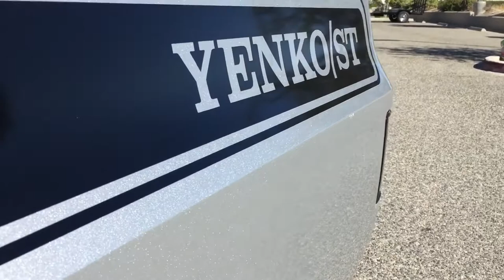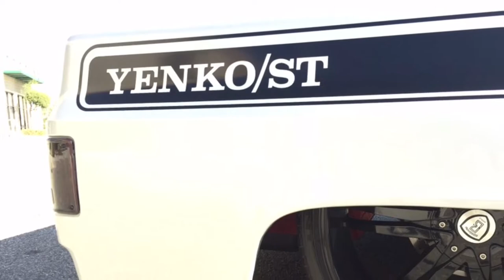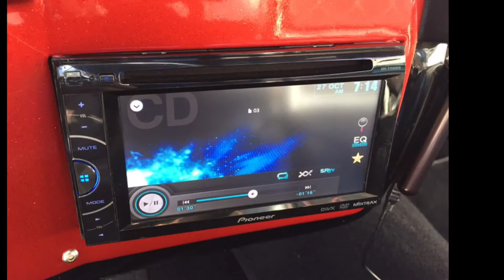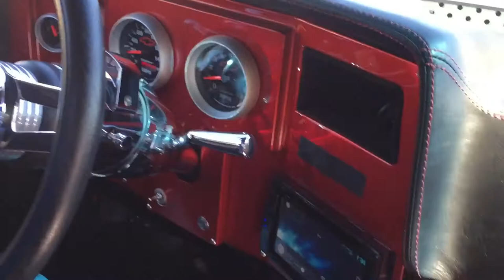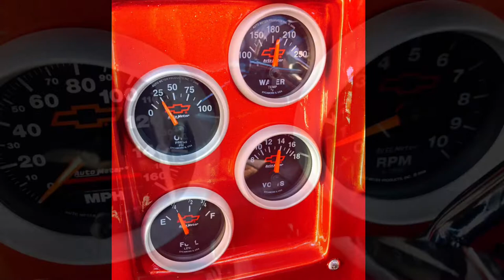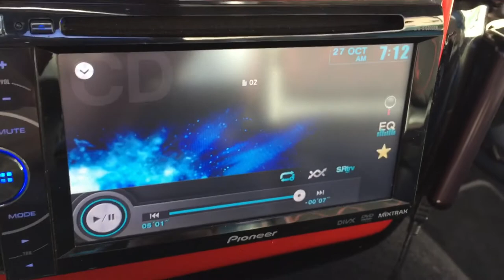1979 Chevy Truck SOLD by California Classic Car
***SOLD*** 1979 C10 Truck FOR SALE - "YENKO/ST" 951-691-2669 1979 Chevrolet C10 Pickup Short Bed // Custom Fabricated Build from chassis to body, shaved & slick front to back top to bottom // Trick one off build neck breaker of a C10 // Truck rides & drives smooth 1 inch off pavement @ 60MPH on freeway // Candy Apple Red Powder Coated Custom Fabricated Frame // Custom Built welded sheet metal Bed lifted 8 inches, shaved door handles, shaved drip rails, One piece tailgate skin welded smooth, HID headlights, LED Tail Lights // One piece Glass Door windows, One piece Glass rear window on the cab, Smooth one piece front bumper // 350 SBC Engine, 350TH Automatic Transmission, Edlebrock 4BBL Carb, Hedman Ceramic Coated Hedders, HEI Distributor, Custom Aluminum Radiator // 4-link rear suspension, 1996 Impala 10 bolt Posi rear end, Flowmaster Street Mufflers // Accuair e-level Air suspension system all the way around + 2 ViAir 380 Air Compressors, Dual 5 gallon air tanks // New Nexen Tires 275/30/R24 riding on Black Borghini Wheels, Slotted & Drilled Disc Brake Rotors // 20 gallon Gas Tank, 16 MPG City/20 HWY // Custom Leather Interior w/Red Stitched Suede, Bucket style bench seats with flip down center console out of 1993 Single Cab Chevy Truck, Seats recline forward and back // Auto Meter Bowtie Instrument Gauges w/Blue LED lights, Grant Custom Steering Wheel, Chrome Tilt Steering Column, Power Steering, 4 Wheel Power Disc Brakes, Power Windows, Remote door locks // Pioneer DVD/CD head unit w/4 inch screen, 2 - 6x9 front Alpine Speakers, 2-10 inch Kicker Sub Speakers powered by 4000 Watt Crunch Power One Amplifier // Full Custom Built Dash w/matching red stitched leather top, Shaved glove compartment // 1979 Chevy Truck C10 Short Bed Yenko Street Truck is located in Southern California // Featured in Street Trucks Magazine October 2016 West Coast Domination Issue // Featured in Truckin Magazine RedRam Airbrushed Apocalypse October 2016 Issue //Text/Call to arrange appointment to view // Text/Call to arrange appointment to view // Truck is listed For Sale locally, Seller reserves the right to end Listing early // Truck is Sold As Is, Where is, No Warranty Expressed or Implied // California Registration is current w/Clear California Title // This Truck is being Represented by California Classic Car, Marketing & Images by California Classic Car & Truck Call